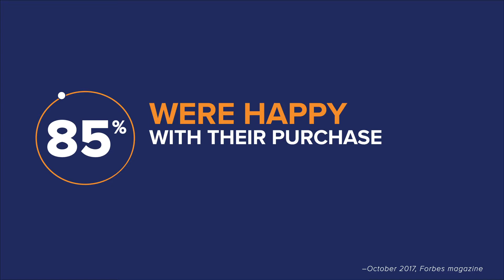Out of 1,000 Shoppers... | Marketing Imperatives | Merkle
Out of 1,000 shoppers, 49% bought more than they intended to because of a personalized recommendation. 85% were happy with their purchase and felt appreciative of that brand.

Learn what customer strategy can do for your business. Download Merkle's Marketing Imperatives.

To learn more about how to market to people, download the 2019 Marketing Imperatives

Here's what you'll find in the new edition of the Marketing Imperatives:

The days when brands could focus solely on building a great product and turning it over to others for distribution are waning. So, how do brands get more control? People-based marketing is about knowing your customers and marketing to them as individual people, not proxies or personas. It is rooted in the knowledge that when customer needs and expectations are met, the result is an affinity that leads to loyalty, and even advocacy. And, it’s not just a marketing strategy, it’s a growth strategy.

But it’s not easy to do.

The road to people-based marketing has different starting points, but the destination is the same. This edition of the Marketing Imperatives gives you an actionable roadmap to adopt a customer-centric business strategy, with the goal of creating more relevant and personalized experiences. This is how you’ll drive incremental sales and lifetime customer value. You’ll gain the confidence and visualization to start where you are and manage incremental transformation by integrating your customer strategy, your technology, and your organizational approach.